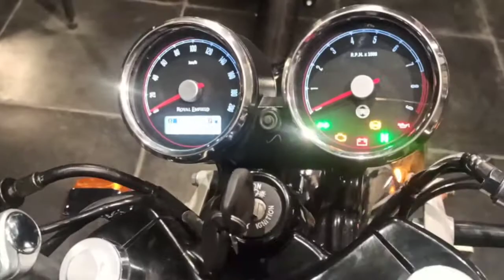Royal Enfield continental GT 650 Magic Black details specifications